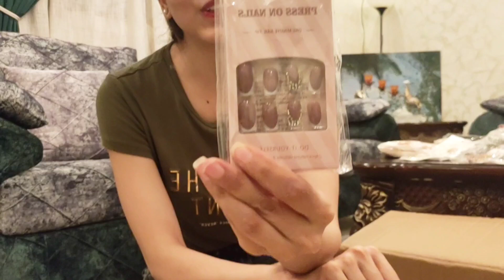SHEIN SHOPPING HAUL | NEW SHEGLAM PRODUCTS